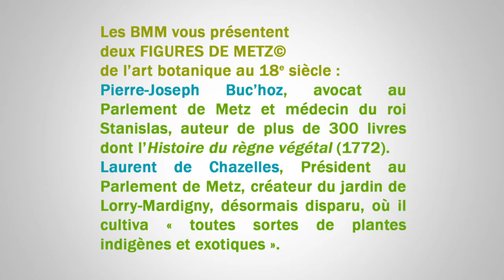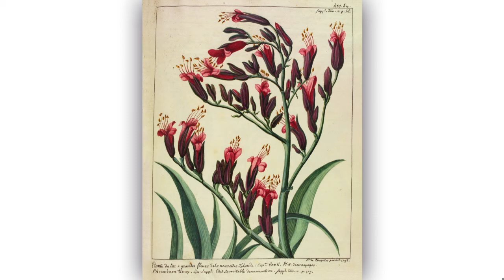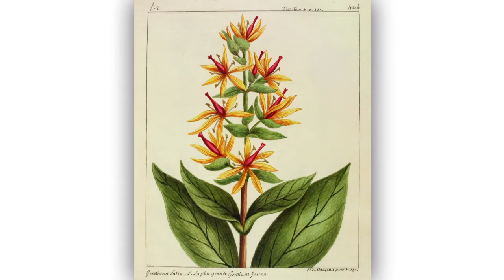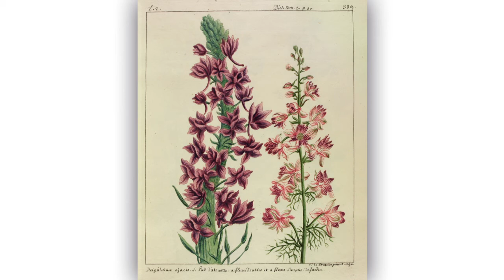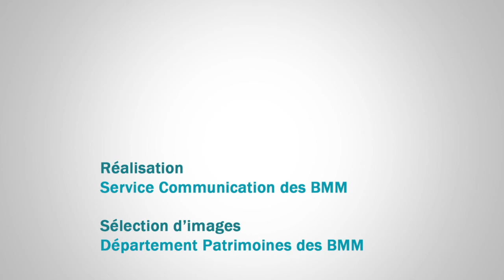Buc'hoz, Bibliothèques-Médiathèques de Metz, JEP 2014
Quelques superbes illustrations extraites de l'oeuvre de Buc'hoz, botaniste messin 2014, à l'occasion des JEP Patrimoine naturel.
Buc’hoz est né à Metz en 1731, fils d’un « bourgeois de la ville », il étudie le droit à Pont–Mousson où il s’établit comme avocat en 1750 (à 19 ans). Au siècle des Lumières, de nombreux savants, en particuliers naturalistes, possédaient des charges publiques qui assuraient leur subsistance et leur permettaient de s’adonner à leurs recherches. Ce n’est pas le cas de Buc’hoz qui abandonne dans un premier temps le droit pour la médecine (1759) et devient « médecin ordinaire » de Stanislas à Nancy. Nouvelle évolution peu de temps après : il se consacre à l’histoire naturelle, étudiant en particulier les oiseaux et les minéraux, mais s’adonnant surtout à la botanique. Il a notamment publié une Histoire des plantes de la Lorraine, en 1762, une Histoire naturelle de la France en 14 volumes, en 1770, une Histoire universelle du règne végétal à partir de 1773… Il est mort à Paris en 1807.